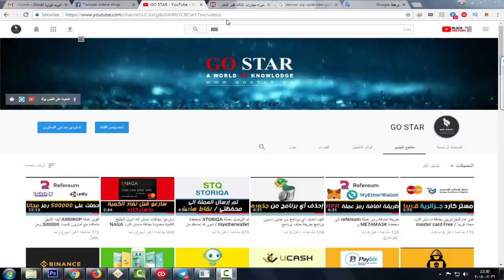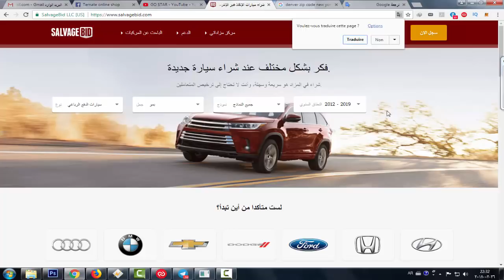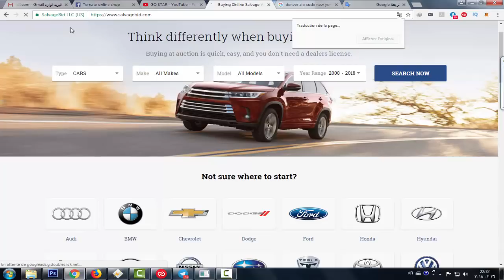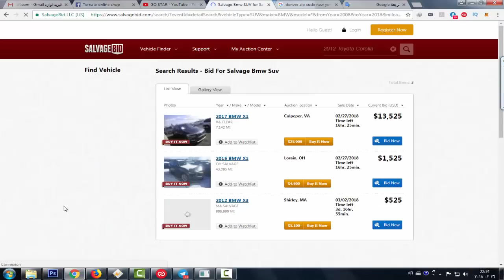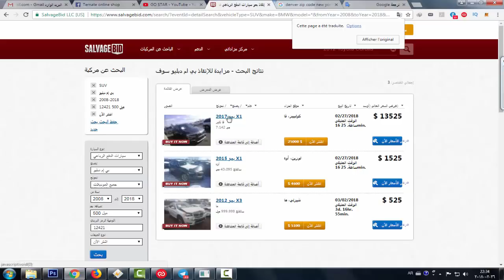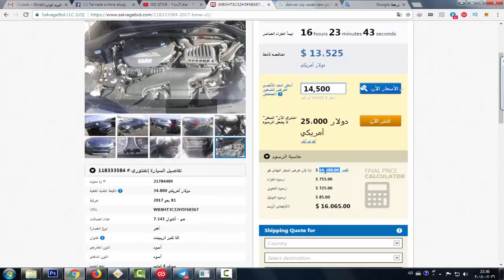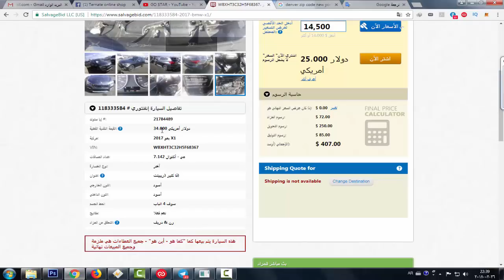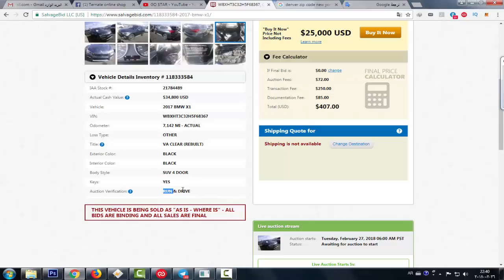طريقة شراء سيارة امريكية مستعملة وتوصيلها الى دولتك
في هذا الفيديو سوف اتطرق الى كيفية شراء سيارة من امريكا وشحنها الى بلدك
واغلب الدول العربية التي تشحن سيارات من الولايات  الامريكية المتحدة هم دول الخليج
مثل السعودية والامارات وقطر
بلد الموقع هو الولايات  الامريكية المتحدة
تجد في قناة جو ستار معلومات تخص الربح من الانترنت
بمافيها
الربح من العملا الرقمية
البتكوين الاثيروم الايت كوين الدجي كوين
العملات الالكترونية في مرحل ICO
تحويلات العملات الالكترونية
فتح محافظ العملات الالكترونية
فتح حسابات في البنوك الالكترونية
طلب بطاقات الائمانية
المستر كارد والفيزا كارد